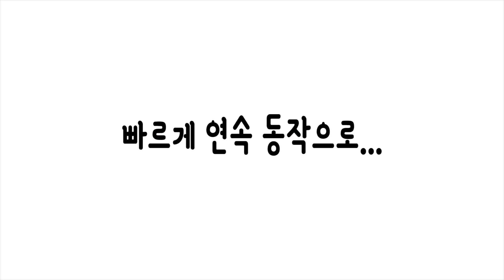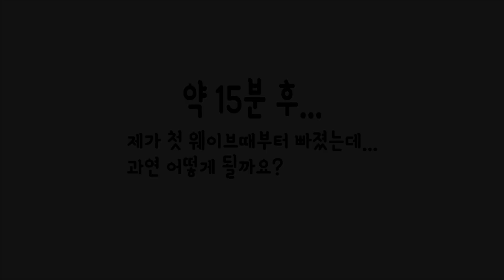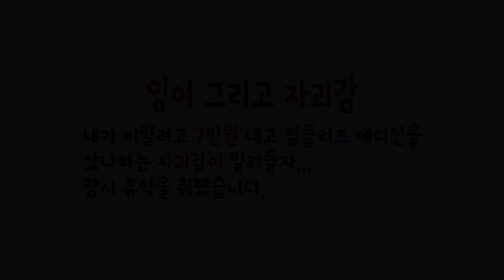레인보우 식스 시즈 - 최악의 플레이와 밀려드는 자괴감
내가 이럴려고 컴플을 샀나~ 하는 자괴감이...
그렇다고 온라인에서 차단하지 마세요~ 가끔이지만 그래도 좀 합니다~